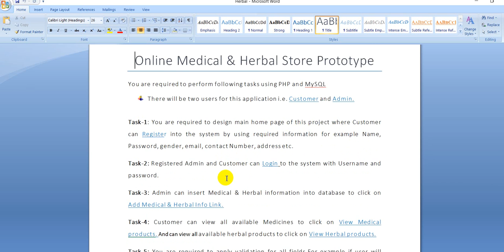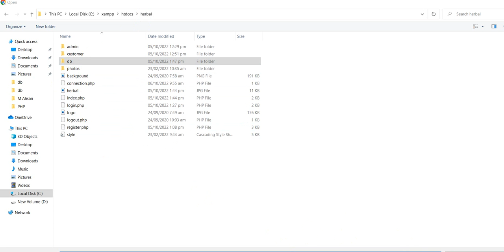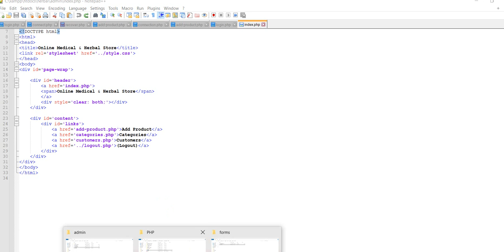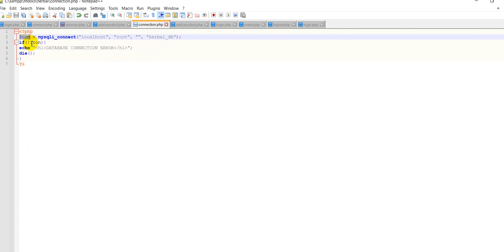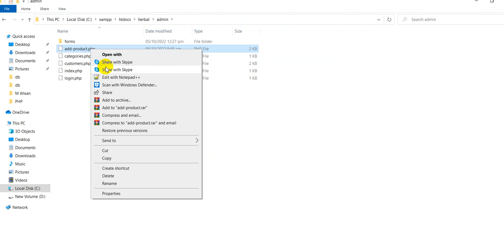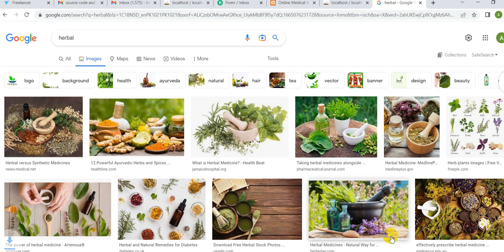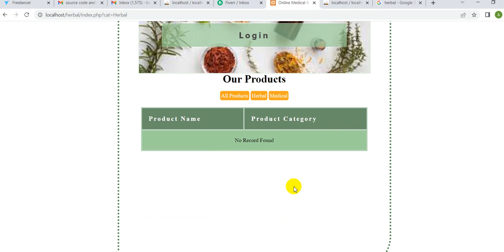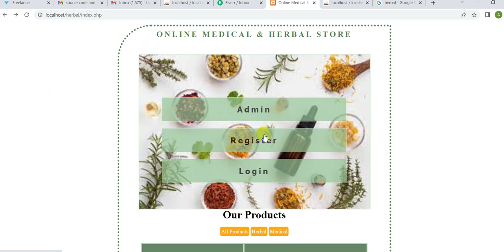Herbal Video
This video explains the installation of Android studio and Genymotion